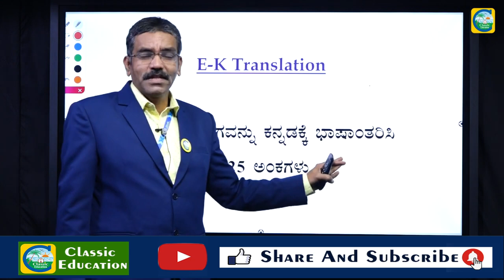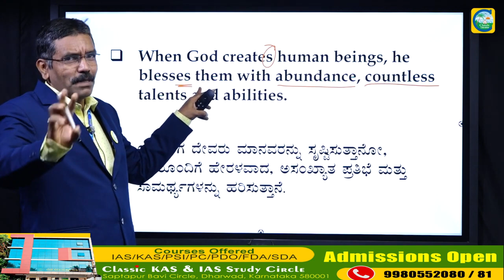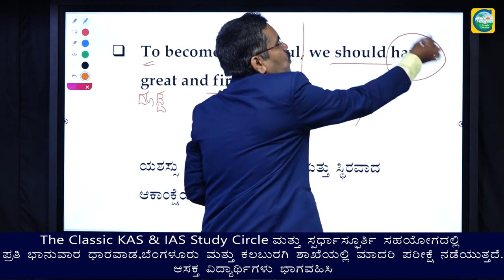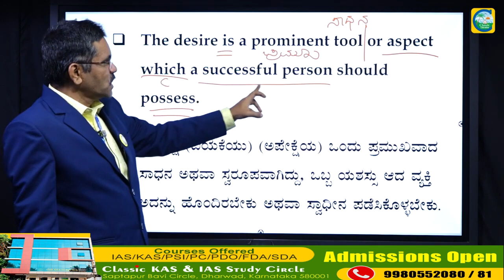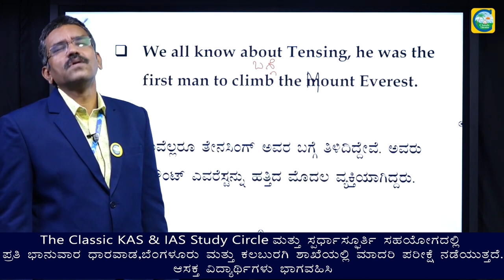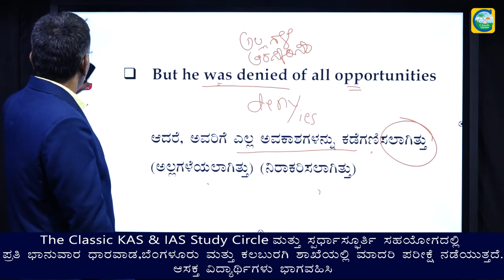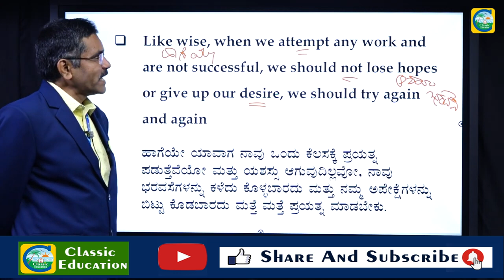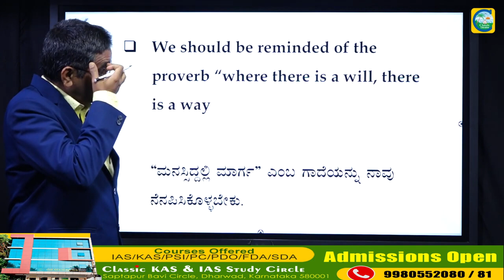Translation And Vacabulary||PSI||KAS||IAS||BY MAHISHI SIR||CLASSIC EDUCATION